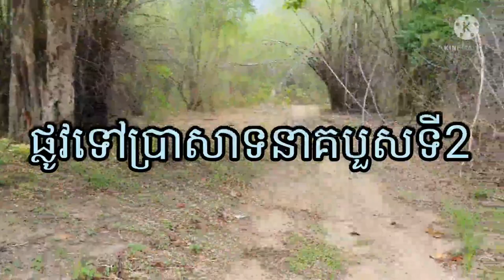ទេសភាពប្រាសាទនាគបួសវគ្គ2 By Pu vot ពូវុធ